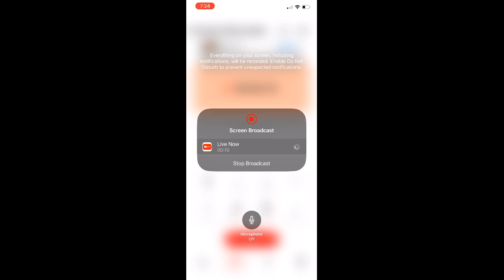Playing in warfare!